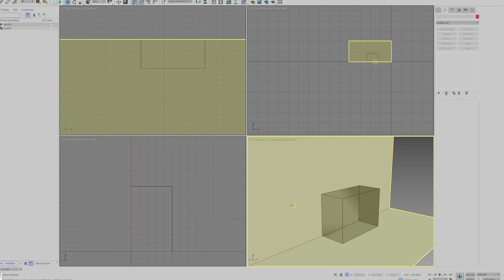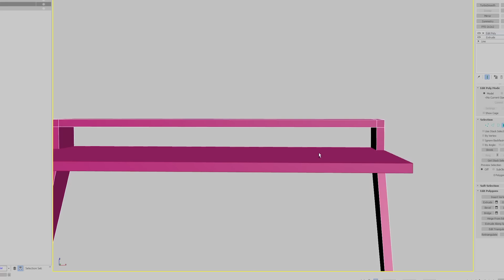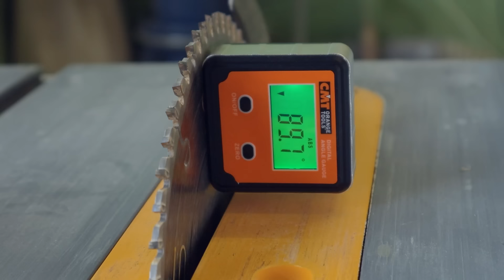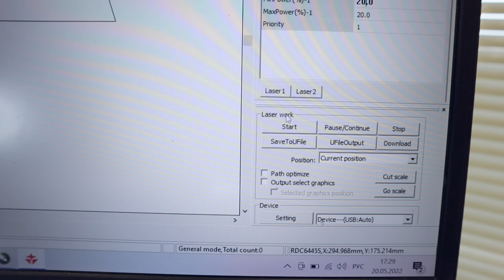Делаю консольный столик в скандинавском стиле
В этом ролике я делаю стол на заказ. Задача - сделать стол из массива дуба по референсу, но с соблюдением всех столярных правил. В этом видео я рассказываю о том, как правильно делать столярные соединения, раскрываю ещё один способ крепить столешницу, а также о том, как усилить конструкцию стола. Поговорим о дизайне, о нагрузках, о покрытии маслом и о том, как склеить широкий мебельный щит.